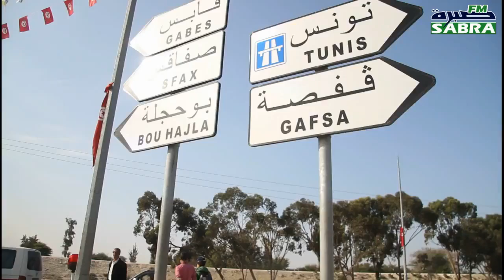في اطار برنامج تجميل مداخل المدن تم اليوم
في اطار برنامج تجميل مداخل المدن تم اليوم الاثنين 14ديسمبر 2015 الانتهاء من تركيز مجسم "النحاسة والكسكاس" بمفترق مدخل مدينة القيروان مفترق المنصورة الطريق الحزامية .
متابعة: عبد العزيز المناعي
مونتاج: أسامة الحميدي